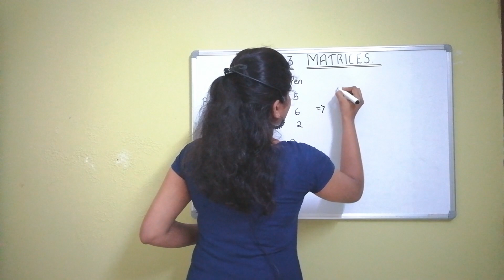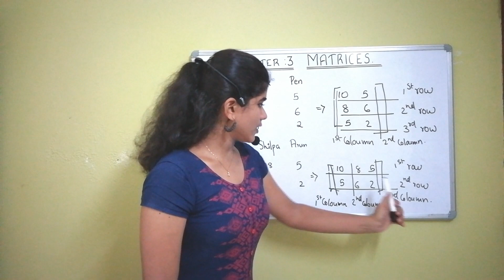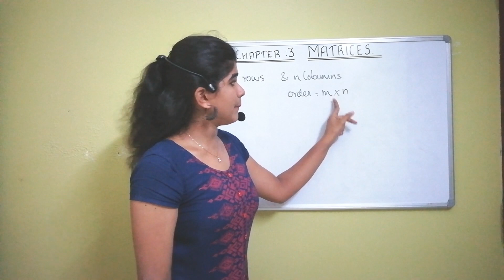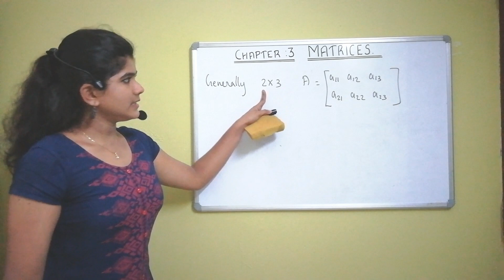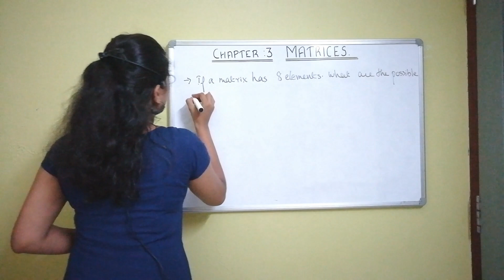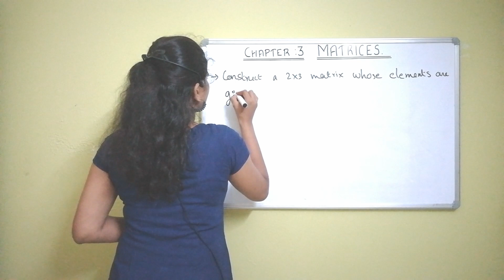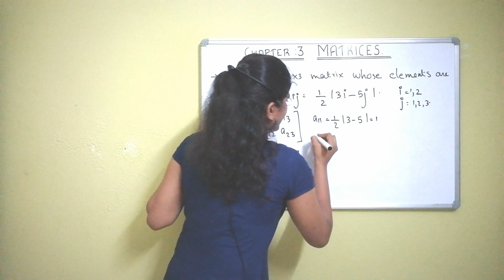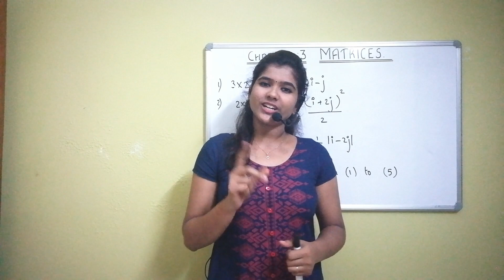MATRICES|PLUS TWO MATHS|CHAPTER 3 : -PART 1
Welcome to our You Tube channel! Our goal is to make math learning easy to students. Chapter wise detailed video classes with exercise discussion, short notes, previous year question papers and expected questions will be available on this channel.